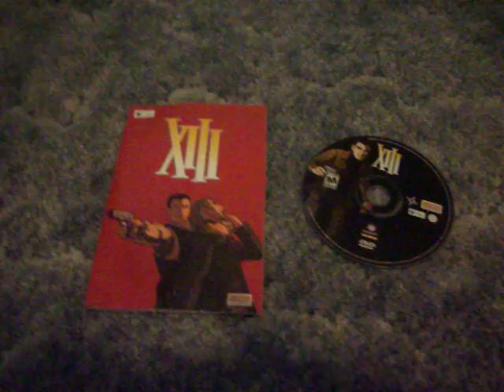XIII - Mac - DVD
Macintosh game "XIII" for sale on eBay. (1) DVD/Manual.